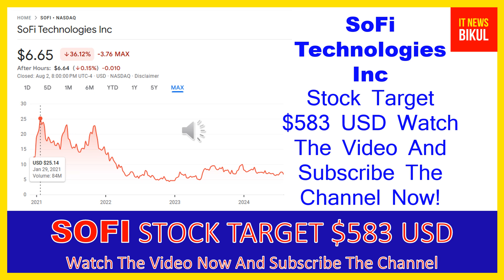SOFI Stock-SoFi Technologies Inc Stock Breaking News Today |SOFI Stock Price Prediction